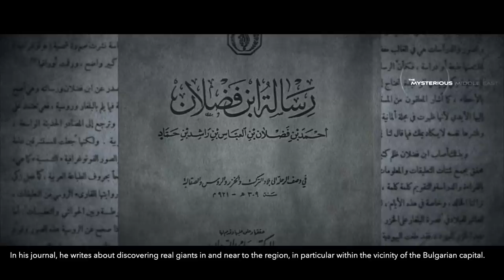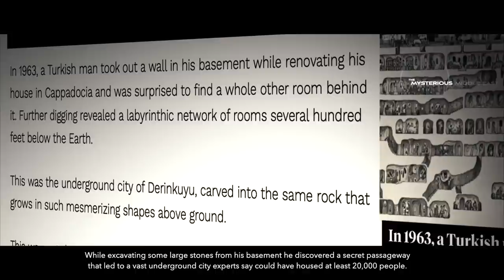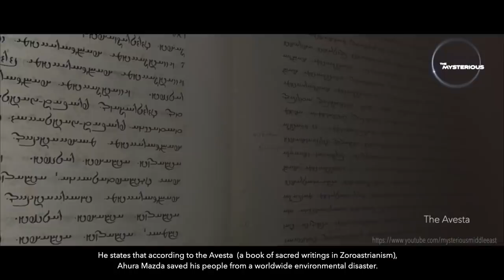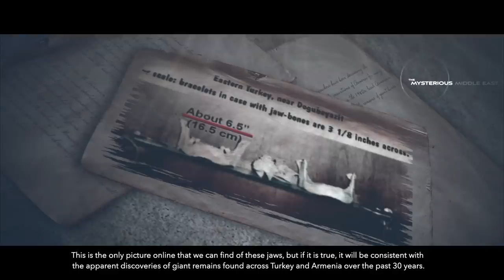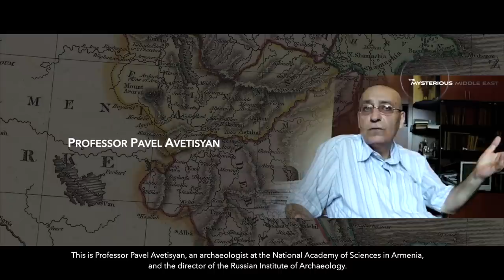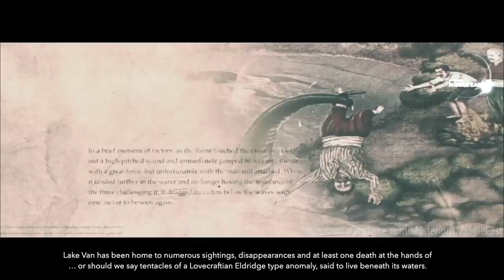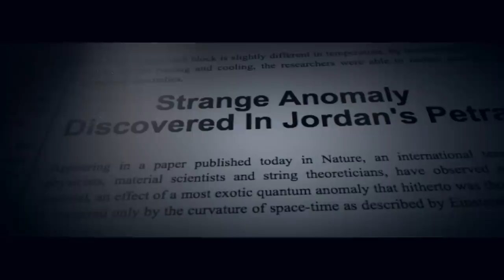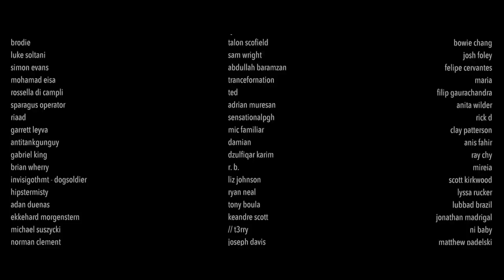Were Real Giants Discovered Across the Black Sea Region?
How true is ancient Armenian folklore? The Medieval Arab explorer Ibn Fadlan (the real life protagonist of the 13th Warrior) wrote that while in Bulgaria he encountered a real life giant. Since then for hundreds of years real giants and the remains of giants have been reported and discovered across the Black Sea region, especially in Turkey and Armenia. From Zoroastrianism's Ahura Mazda to the Watchers of the Book of Enoch, could the underground city of Turkey's Derinkuyu hold clues to this strange mystery?

Related Episodes

Sources and References:

Qaaf Qalaam - The Mysterious City of Giants
Ibn Fadlan - The Land of Darkness Arab Travellers in the Far North
Mysteries Unsolved - Derinkuyu: A 3000 Year Old Mysterious Underground City

Հայաստանում ապրե՞լ են հսկաներ - Archeologist on giants and ancient people living in Armenia

Զուգահեռ աշխարհներ - Գիտական մակարդակով իրականացված վանդալիզմ
Սմիթսոնի ինստիտուտի վայրագ գործունեությունը

Armenia Sputnik - Հայաստանն անգիր իմացող մարդը. Ռուբեն Մնացականյանի հսկաներն ու վիթխարի հուշարձանները

History Dot Com - 8 Mysterious Underground Cities
Michael Crichton - Eaters of the Dead
Göktürk Ramu Ve Anunnaki̇ler

Göktürk Ramu - Sümer'in Göksel Atalari Anunnakiler 6. Baski
The Slavic Way - Mysteries of Giants from the Urals and Siberi
Dr. Kent Hovind - Did Ron Wyatt find Noah's Ark?

Greater Ancestors - Modern Armenian Fossils of Giants

Voiceover by  Hossam ElRafie
Edited by Abdullah Yahya
Executive Producers Abdullah Yahya

Chapters:
0:00 Preview: Professor Pavel Avetisyan, Armenian Archeologist's Discovery
0:34 Intro: Derinkuyu: The City of Giants
2:10 Ahmed ibn Fadlan in Bulgaria
4:50 Who or What Built The Underground City of Derinkuyu?
9:08 Ron Wyatt Mount Ararat discovery
9:54 Unexplained Archeology Across Armenia